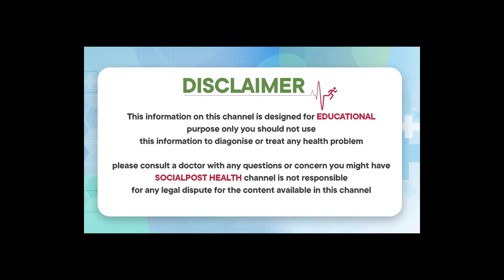VRK Diet Plan | Winter Tips During Pregnancy | Best Diet Plan for Healthy Weight Loss | Social Post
VRK Diet Plan | Winter Tips During Pregnancy | Best Diet Plan for Healthy Weight Loss | VRK Diet Plan for Pregnant Women in Winter | VRK Diet Plan | Telugu Health Tips | Best Winter Foods for Pregnant Women | Winter Pregnancy Care | Veera Maachineni Ramakrishna | VRK Diet Plan and Nutritional Tips | Social post Health